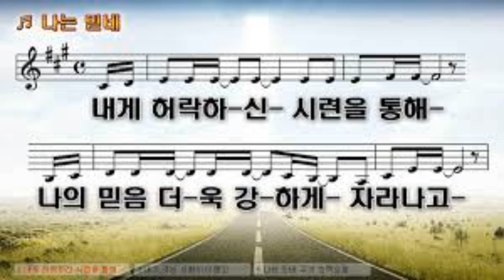(남미워십) "나는 믿네" (2023년 2월 19일) (임대혁 작곡)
(남미워십)
"나는 믿네"
(날마다 믿음으로 나 살아가리)

내게 허락하신 시련을 통해
나의 믿음 더욱 강하게 자라나고
험한 산과 골짜기 지나는 동안

주께 더 가까이 나를 이끄시네
내가 겪는 시험이 어렵고 힘겨워도
내 주님 보다 크지 않네

내 앞에 바다가 갈라지지 않으면
주가 나로 바다 위 걷게 하리

나는 믿네
주의 능력으로 내 삶 새롭게 되리

나는 믿네
주의 능력으로 담대히 나아가리라
주와 함께 싸워 승리하리라